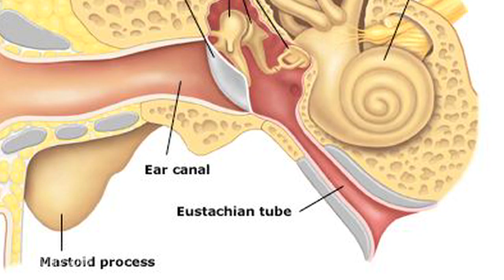Ear Problems : Relieving Ear Pressure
Ear pressure is usually caused by pressure building up behind the ear drum or wax pushing up against the ear drum. Learn about treating ear pressure that is caused by allergies, inner ear conditions or the use of Q-tips with help from a neurologist and otologist in this free video on ear problems and hearing.